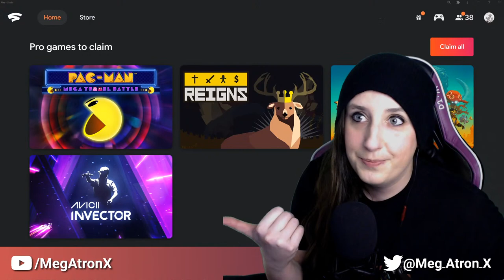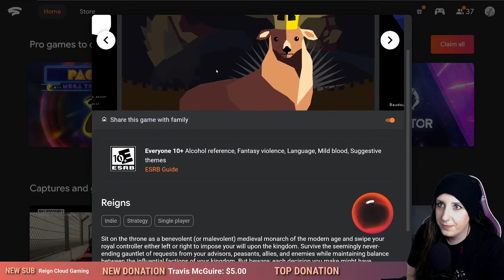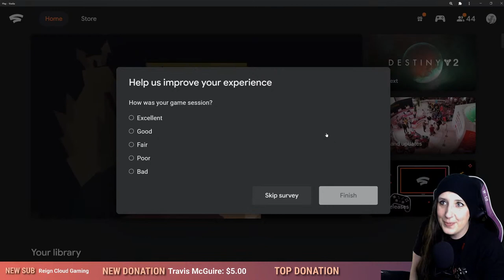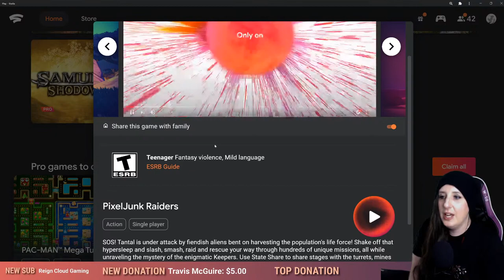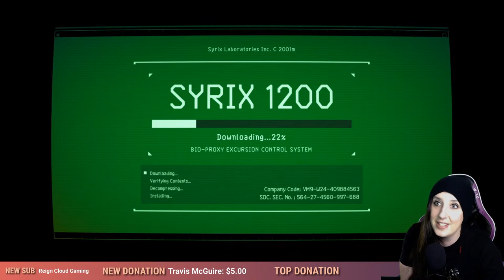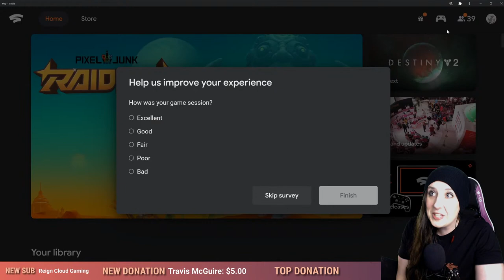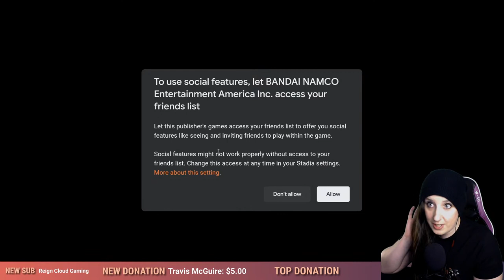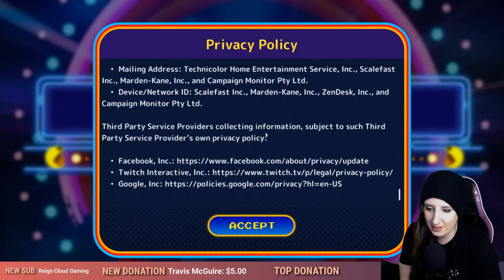🔴 LIVE | March Stadia Pro Games First Look!!!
PIXELJUNK RAIDERS | PAC-MAN | REIGNS | [AVICII INVECTOR REMOVED]
Free games? What could be better!?! Today we are going to try out the Stadia Pro games for March! P.S. Don't make fun of my thumbnail I worked hard on it OK!

♦ Platform: Google Stadia on Chrome Browser with Stadia Controller